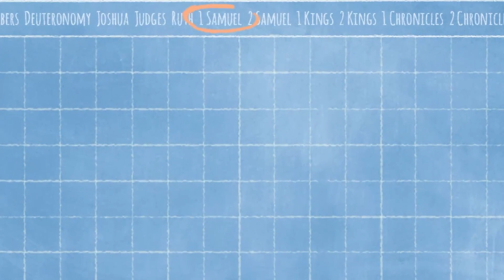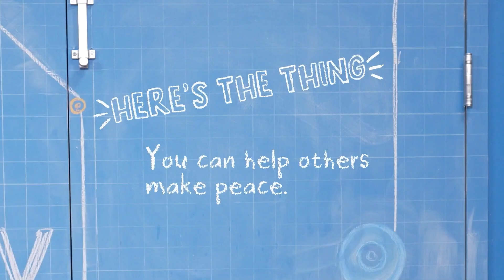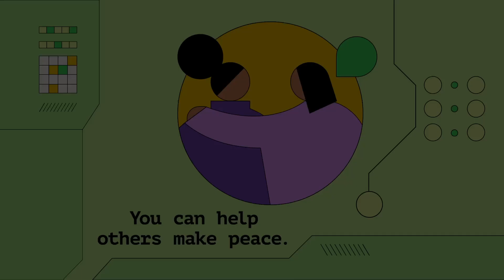Kindergarten - Grade 3 l March Week 3 l 2024